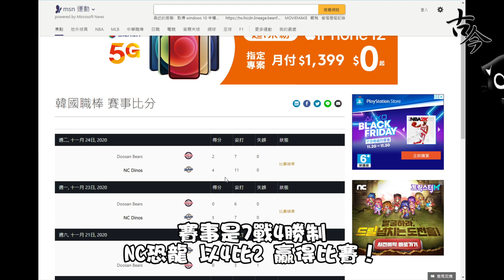《天堂M》騎士道改版『5張TJ卷』分析解說 (韓版)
《天堂M》騎士道改版『5張TJ卷』分析解說(韓)
限時TJ又來囉！
韓版這次騎士道改版 總共送了5張TJ卷出來！
真的讚~一次給5張TJ~ 整得HIGH翻~~

依照活動類型可分成3種TJ：
『棒球冠軍TJ』、『騎士道改版TJ』、『簽到TJ』！

資料修正：
沒有物品可回復時
一般伺服器：可做成『商城裝備(飾品)兌換卷』。
經典伺服器：可做成『耳環、戒指、皮夾克兌換卷』，不能做『肩甲、印章、手鍊兌換卷』。

古今小教室的天堂M平台：
帳號：@tkz7344k